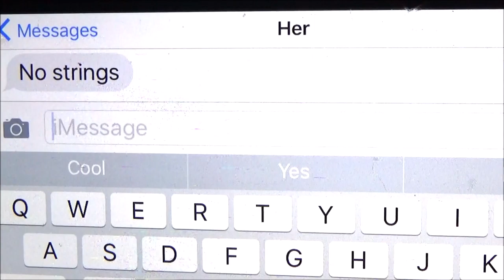Mike Petrone - You're Impossible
Music video by Mike Petrone performing You're Impossible. 2016